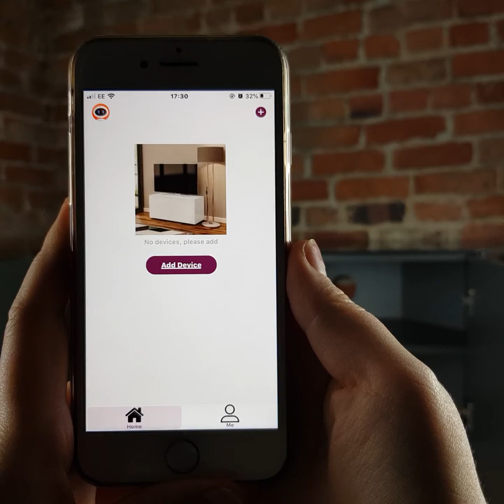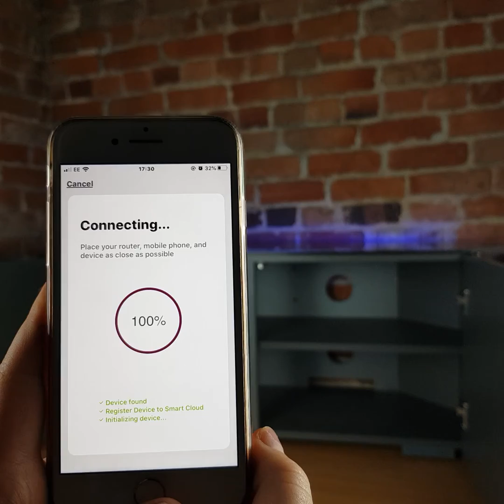Connecting LED light strip to the Frank Olsen Furniture app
This video will explain step by step how to connect the LED light strip to the Frank Olsen Furniture app.